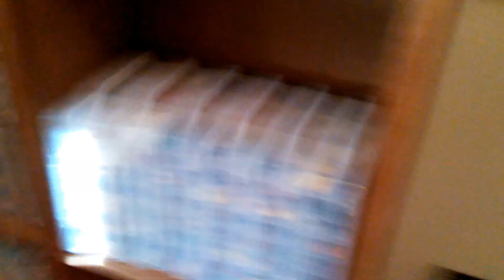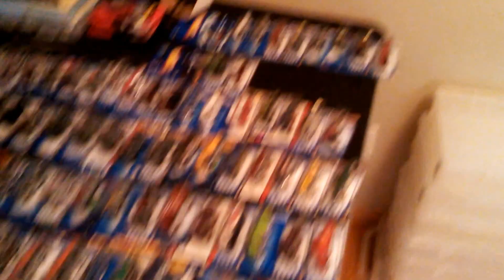Haul video 11/30/13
Excellent craigslist haul and room update.